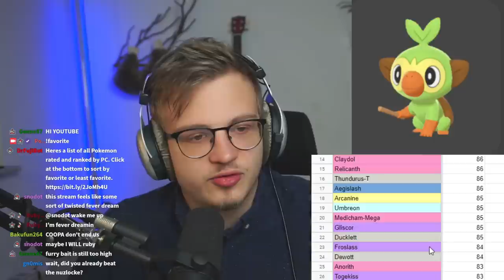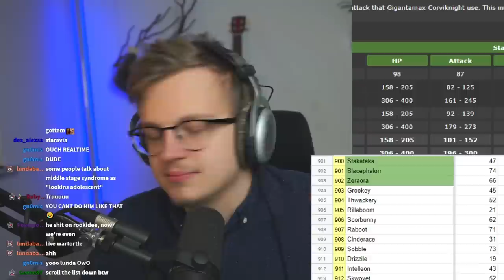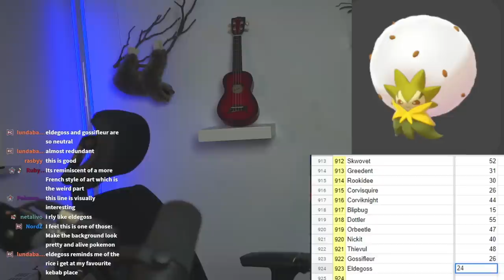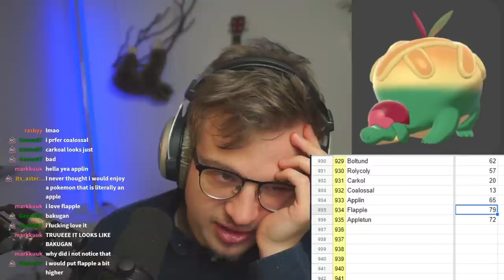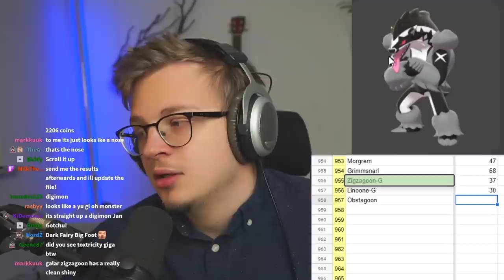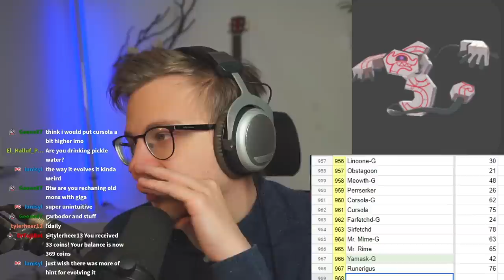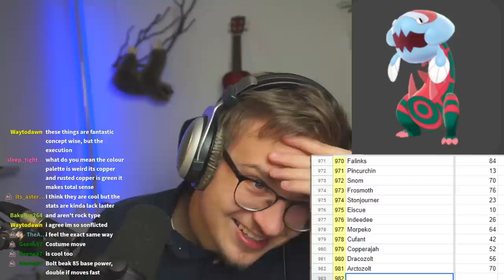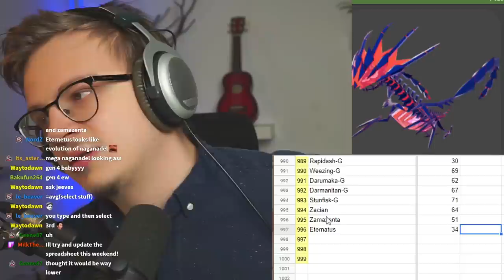Rating every Gen 8 Pokemon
Click▼

~Wordy Description that hits tags~